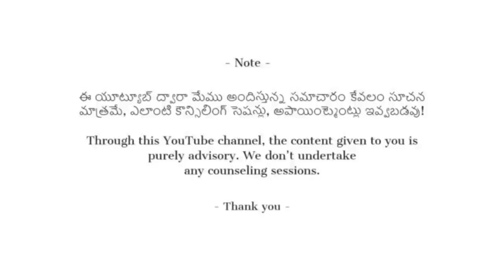Why Marxism Failed | Akella Raghavendra | Telugu Motivational Videos